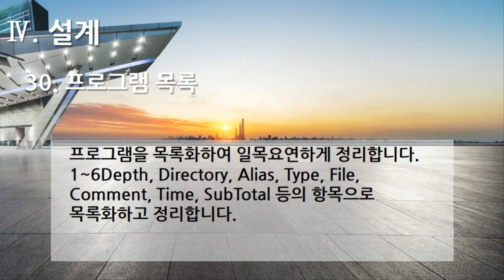[편집] 3부. 플랫폼 개발구축(Build Platform Development) - 설계(Design) 30. 프로그램 목록